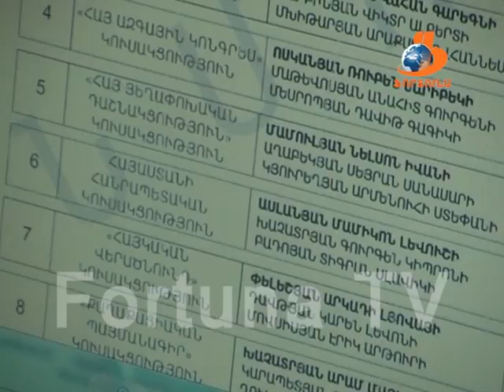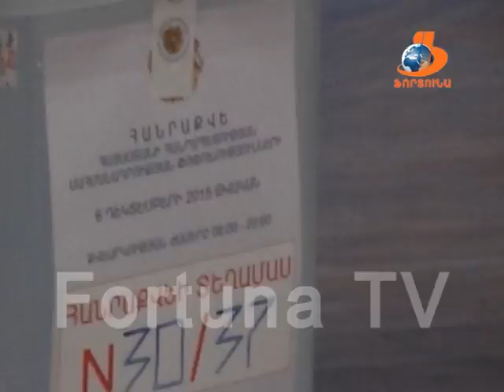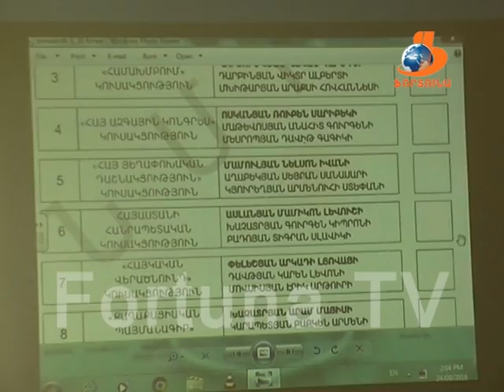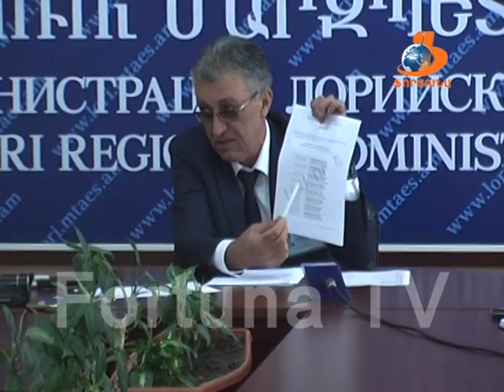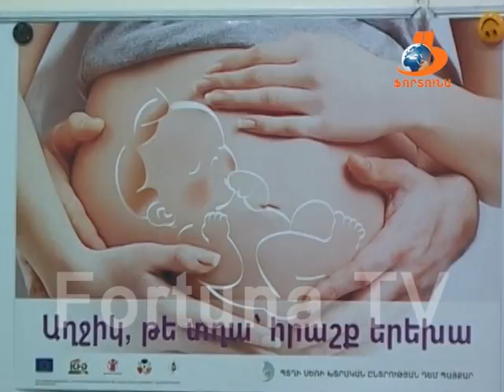Վանաձորյան օրեր Vanadzoryan orer 24.09.16